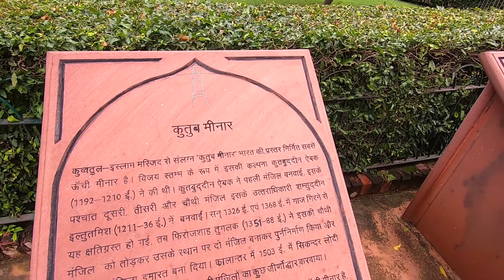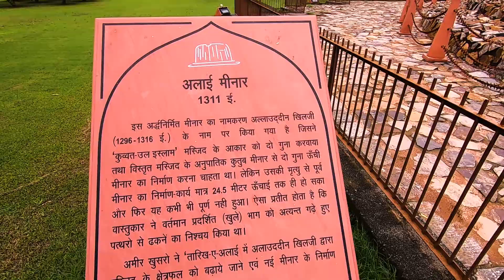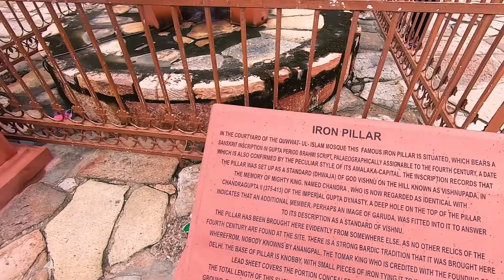Qutub Minar II Qutub Minar Vlog II Best Photography Places in Delhi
Who made Qutub Minar and why?
Why Qutub Minar is famous?
Who killed Qutub Minar?
Is Qutub Minar a Hindu?

So finally Qutub Minar video is here, it has been a very long time, I was planing to make a video on Qutub Minar. Here is the video.  The Qutb Minar also spelled as Qutub Minar and Qutab Minar, is a minaret and "victory tower" that forms part of the Qutb complex. It is a UNESCO World Heritage Site in the Mehrauli area of New Delhi, India.[3][4] It is one of the most visited tourist spots in the city due to it being one of the earliest that survives in the Indian subcontinent.

*Tripod is not allowed
*Entry time 6AM to 7PM
*7day open
*Night View Entry till 7:30PM (then you can view till10PM )
*Ticket - online 35/offline 40
*Cloakroom for the bag - 2 INR
*Water bottle is allowed
*Vlogging is not allowed (25INR ticket for video Youtube)

Please share your suggestions & feedback about this video. You can also help us by commenting below, what sort of travel videos you want to watch so we can bring you that. Tripo Guide also would like to invite individuals to be a part of our team, if you are a vlogger, blogger, writer, researcher, student, or in any field or wants to contribute to Tripo Guide, We welcome you all.

Ethereal Dream by Artificial.Music & ASHUTOSH